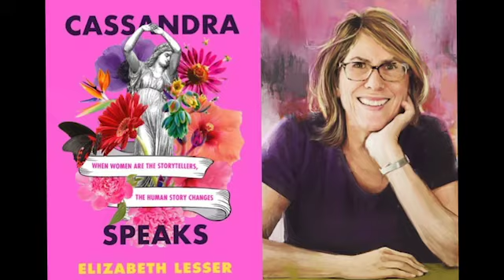Elizabeth Lesser, Author of Cassandra Speaks & Founder of Omega Institute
We were thrilled to chat with Elizabeth, founder of Omega Institute and best-selling author for WomenWithNoLimits about her new book "Cassandra Speaks" and how awareness of personal presentation can help us tell our stories more fully 🗣The first step to leaving a great first presentation is having confidence in your self-worth. As an expert in building inner strength and self-confidence, Elizabeth has inspired us with steps we can take to recognize who we are, because only then can we make sure how we look reflects our authentic self and understand how this is important for our personal and professional selves!